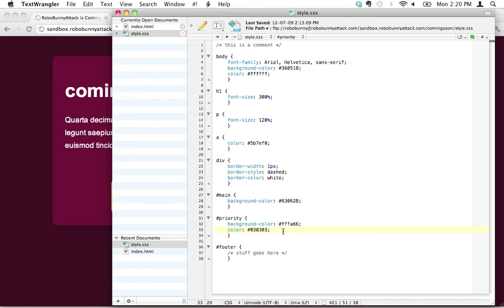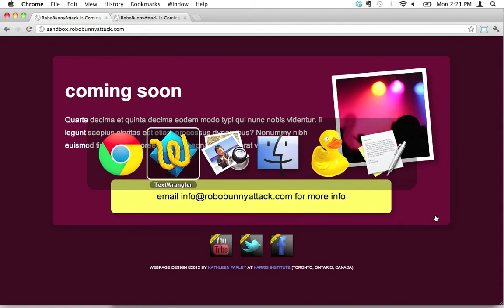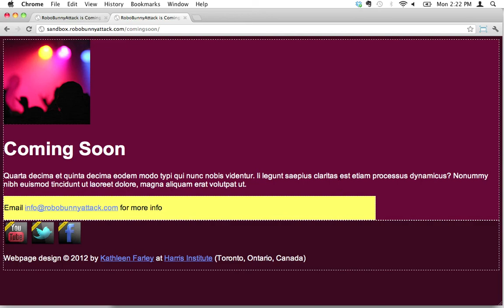How do I change the width of a DIV?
How do you change the width of a DIV? In this lesson, you'll learn:

- How to use percentage (%) widths to create flexible, responsive webpage layouts

By the end of this lesson you'll know how to code:

1. The WIDTH attribute (in CSS, to specify the width of something)

This is a sample lesson from the online course "Step-by-step HTML and CSS for Absolute Beginners". Learn how to code HTML5 + CSS3 to create your own website in this beginner-level course. No coding experience required!

PS Thanks to Reverse Grip for letting me use "Raise Your Fist" as the intro/outro music for this video. You ROCK!!